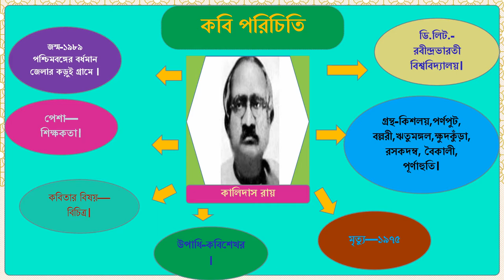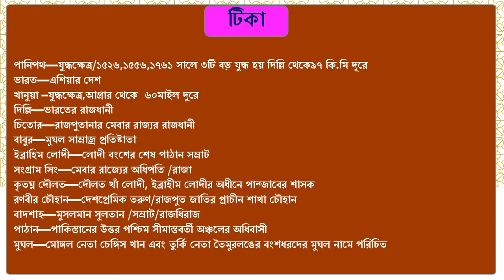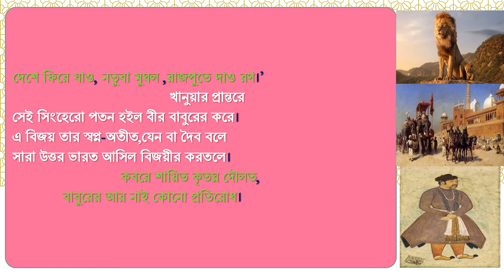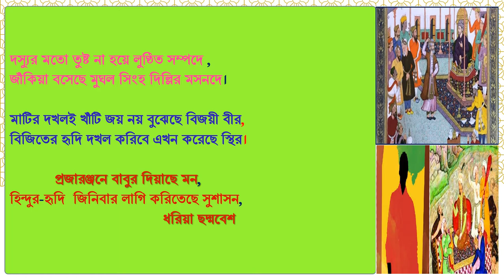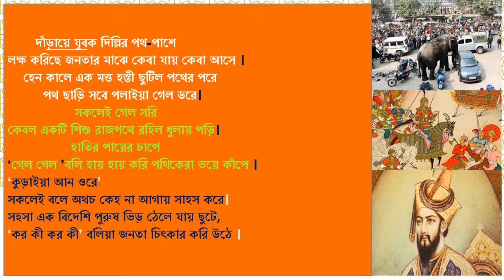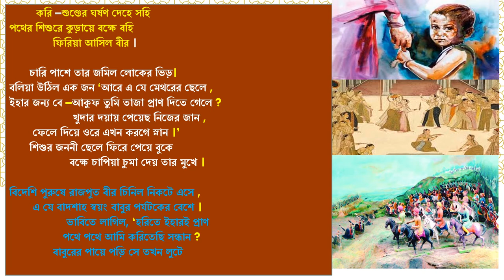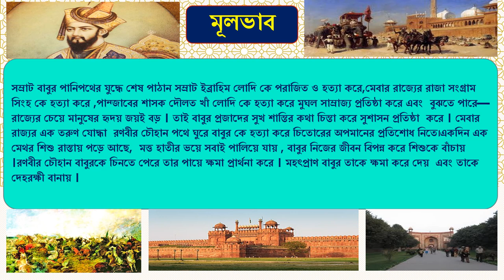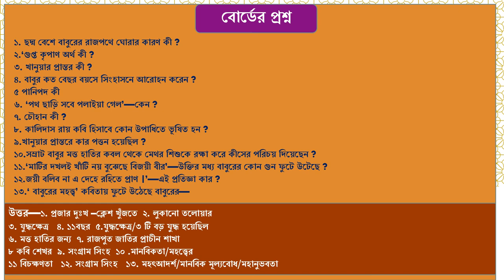শামছুন নাহার, বাংলা ১ম- বাবুরে-APBN online class